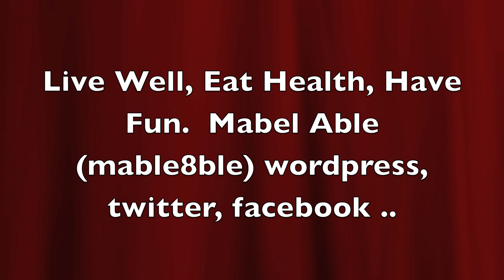Mabel: Cats' Memory video (Barbara Streisand E Paige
mabel8ble wordpress: video clips, beautiful pictures and fun stories, about life: good food, fun entertainment, inspiration, health / healthy information, pet gardening / landscaping ...

quick daily interesting news or thoughts - - Twitter, Live Well, Eat Healthy, Have Fun

Mabel Able: d Cats' Memory (Barbara Streisand., Elaine Paige, Susan Boyle, Sarah Brightman)

"Memory", often incorrectly referred to as "Memories", is a show tune from the 1981 Andrew Lloyd Webber musical Cats[1] sung by the character Grizabella, a one-time glamour cat who is now a shell of her former self. The song is a nostalgic remembrance of her glorious past and a declaration of her wishes to start a new life. Sung briefly in the first act and in full near the end of the show, "Memory" is the climax of the musical, and by far its most popular and well-known song.
The lyric, written by Cats director Trevor Nunn, was based on T. S. Eliot's poems "Preludes" and "Rhapsody on a Windy Night". Lloyd Webber's former writing partner, Tim Rice and contemporary collaborator Don Black submitted a lyric to the show's producers for consideration, although Nunn's version was favoured. Elaine Paige has said that she sang a different lyric to the tune of Memory for the first 10 previews of Cats.
Lloyd Webber, fearing that the tune sounded too similar to a work of Puccini, and the opening - the haunting main theme - also resembles the flute solo in The Mamas & the Papas' 1965 song "California Dreamin'", asked his father's opinion. According to Lloyd Webber, his father responded, "It sounds like a million dollars!"[2] So he based the haunting opening bars of the tune on Ravel's Bolero.[ci... Wiki